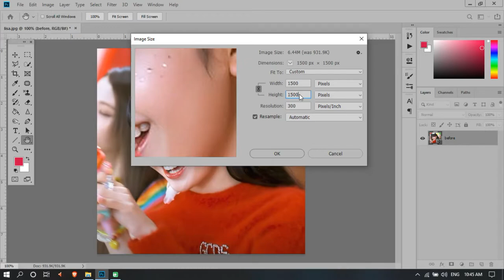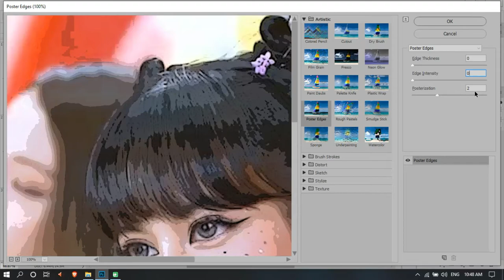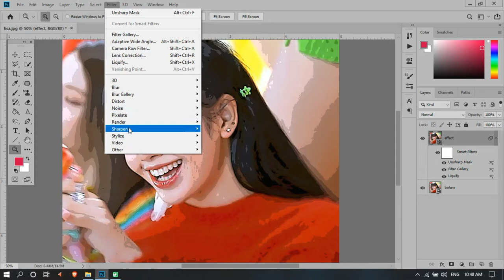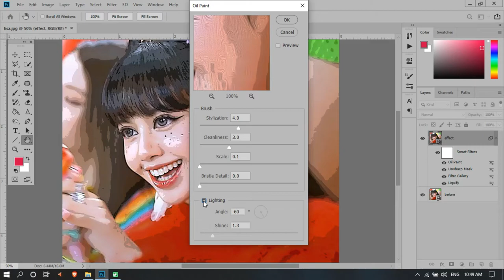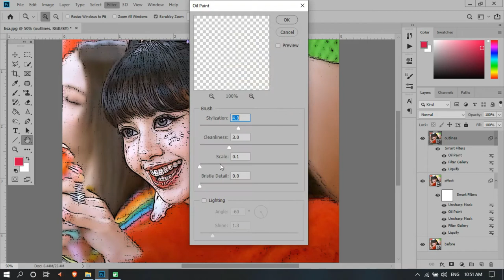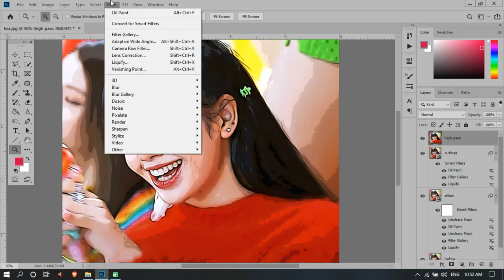How to Turn Photos into Cartoon Effect - Photoshop tutorial | BLACKPINK LISA | Malayalam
In this video I'll be sharing methods on how to turn a photo to a cartoon using liquify filter, oil paint, and filter gallery.
After finishing this video you can easily turn any photo to its cartoon image.